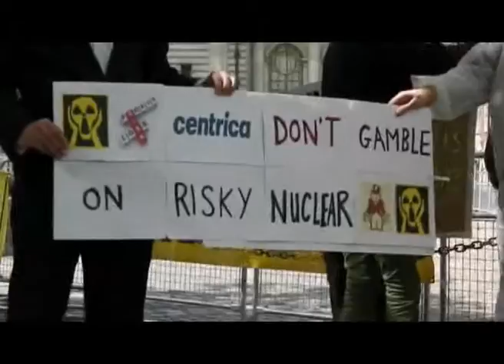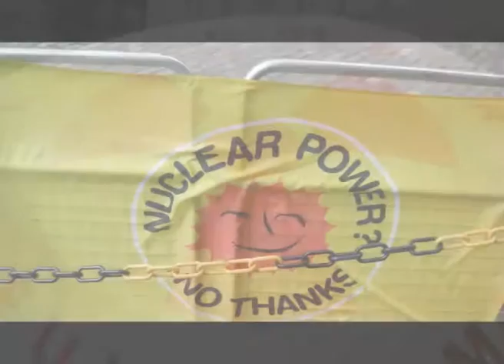Stop Hinkley Centrica AGM May11 2012.mpg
Stop Hinkley Campaign Demonstration - Centrica AGM Q E II conference centre SW1
Not Recomended for use with headphones!